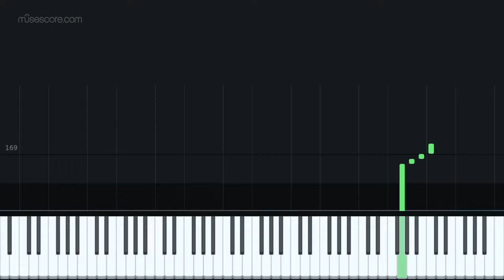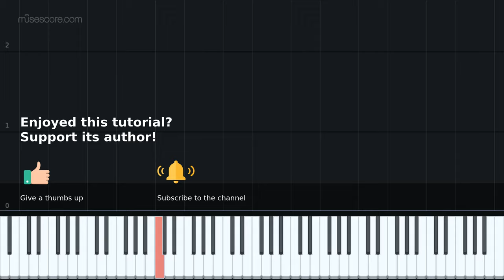Dance of the Monsters Under the Bed - Piano Solo ["Piano Roll" view]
A fun, rollicking romp with musical references to the music played for silent movies. An homage to the spooky music composed by Danny Elfman, John Williams, Bernard Herrmann, Jerry Goldsmith and others as well as the sound of the piano performances that would accompany silent movies.  A piece I originally composed for piano and keyboard ensemble (to imitate a full orchestra and pipe organ).  The piece was premiered at Millikin University at my Senior Piano Recital in 1990.

Composer: Arthur Breur

Instruments: Piano Solo

Format: Sheet Music Single

Genres: Contemporary Classical, Halloween, Comedy

Level: Advanced Intermediate